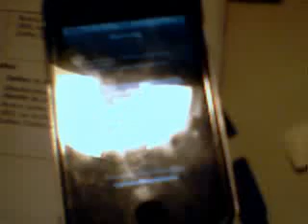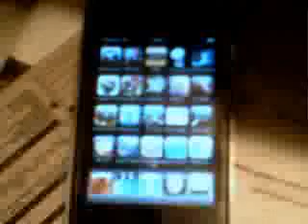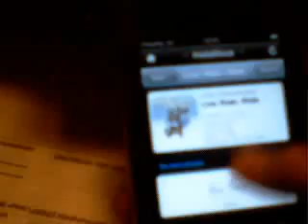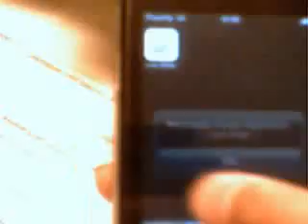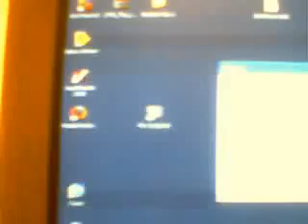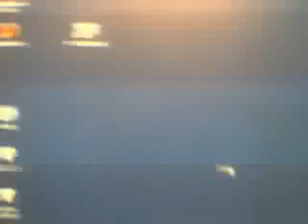-Resolved- Installous bug apps not working anymore !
Does'nt want to remove itself.
Apps that where working do not work anymore.
Not downloading fully ( Decreasing, Increasing, Deacreasing... ) Please help.